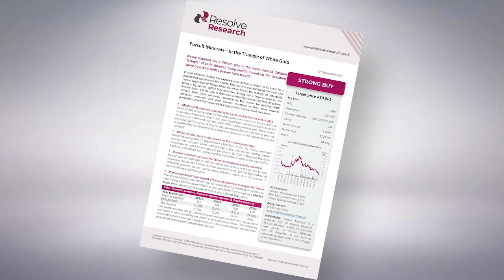Pursuit Minerals (ASX:PUR) CEO and MD Aaron Revelle on its Research Report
Pursuit Minerals (ASX:PUR) CEO and Managing Director Aaron Revelle discusses the key findings of the Company’s recent research report